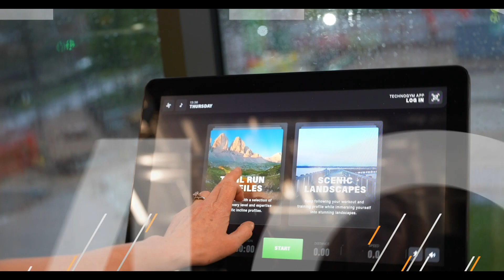Celebrating our 25th Anniversary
Over the last 25 years we have completed over 250 projects and managed the investment of £370m+ into local authority leisure facilities.